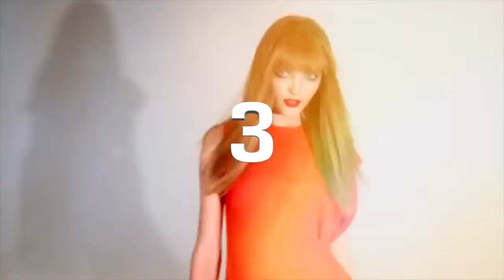Les 10 Mannequins Qui Défilent Le Mieux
C'est juste une opinion personnelle et peut-être même subjective...
Mais où sont passées Naomi et Gisèle ?

Cette vidéo a été créée à partir d'une video sous licence creative commons de
i Dest Diapositive sous licence creative commons de IQRemix Modification : écrit Top 10 en premier plan.